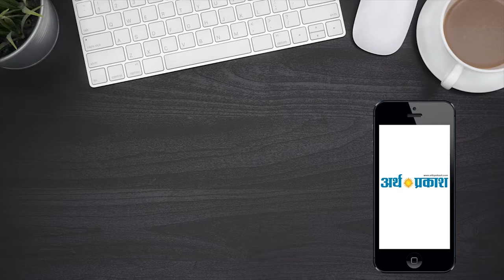लोकसभा चुनाव : चीफ रिपोर्टर स्वास्तिक शर्मा की डेरा बसी अकाली विधायक एन के शर्मा से खास बात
लोकसभा चुनाव पर चीफ रिपोर्टर स्वास्तिक शर्मा की डेरा बसी अकाली विधायक एन के शर्मा से खास बात